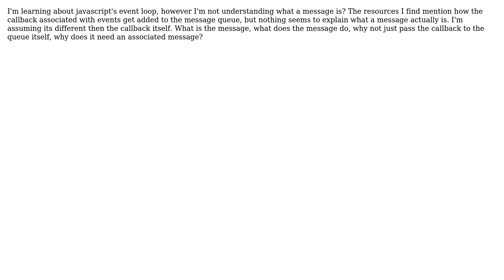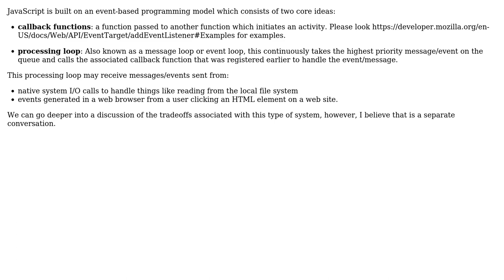What is a message in relation to javascript's message queue in its event loop?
With thanks & praise to God, and with thanks to the many people who have made this project possible! You are responsible for your own actions.